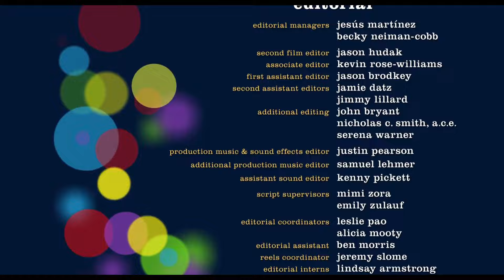Inside Out in 1 Minute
InsideOutInsideOutInsideOutInsideOutInsideOutInsideOutInsideOutInsideOutInsideOut.